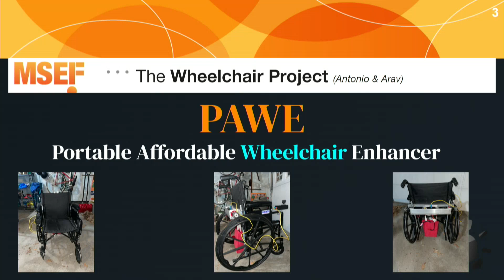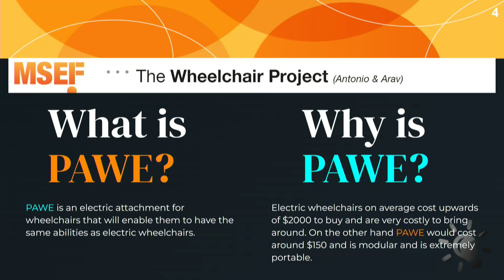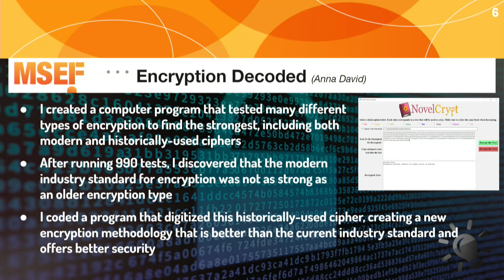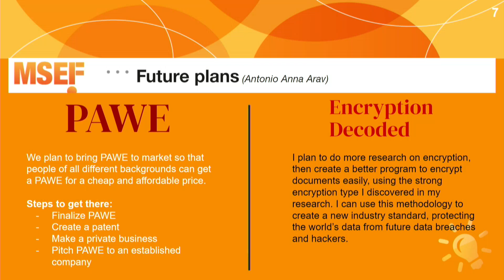School Committee 04-26-22